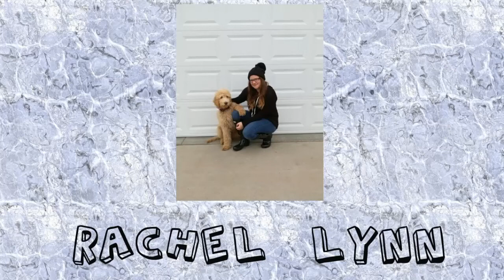GUNNER GOT NEUTERED!!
Hi guys, hope you enjoyed the video and if you did please like, share and subscribe and don't forget to comment down below for What videos you want to see me do next.

Sorry for not posting for like 5 or 6 days I've been super busy and haven't had time to film and I've been training a lot with my dog for him to be my service dog.

Gunners➡️ @gunner.the.service.doodle
Rachel's➡️ @rachlynn15